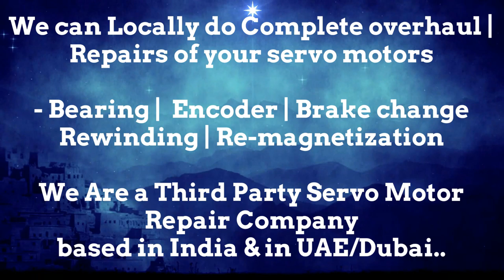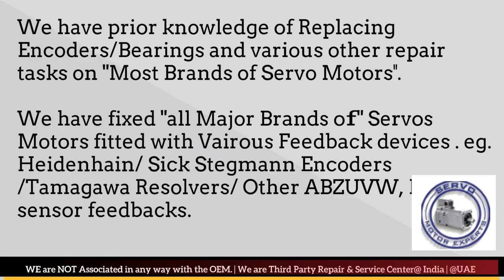LVD Strippit CNC Repair servo motor encoder problem servo drive failure causes, Encoder Align Adjust